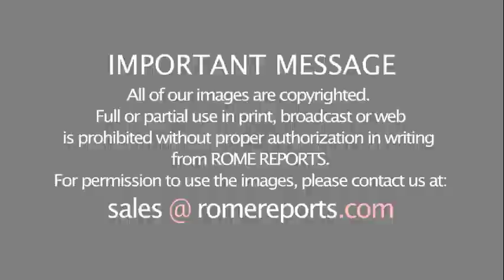Pope Francis at General Audience explains how suffering helps to pray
October 14, 2020. He commented on the Book of Psalms, saying it is “a guide to growth in the practice of prayer.”